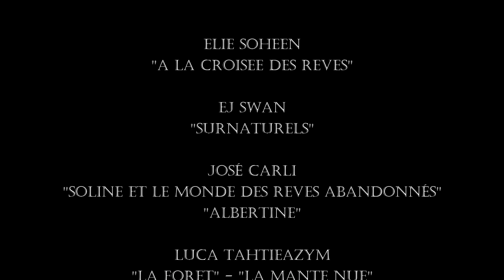INTERVIEW AUTEURS INCEPTIO !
Découvrez EJ Swan, Elie Soheen, José Carli et Luca Tahtieazym en interview ! Réalisée par Lilou Osmont, elle pose aux auteurs diverses questions pour en savoir plus sur ces personnes inceptionnelles et leur roman !